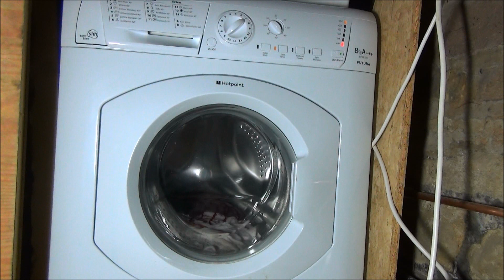Hotpoint HF8B593 Washing Machine : Cotton 90 Mini Load Cool Down (3/8)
washing a mini load on cotton standrd cycle at 90'c in my cousins washing machine the cool down phase